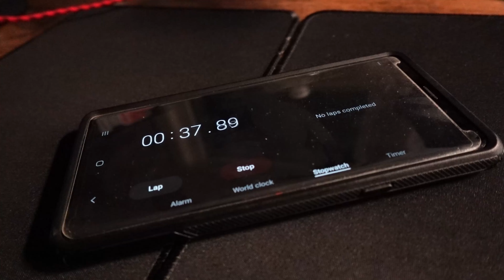003 4,000 weeks without regrets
As 2023 comes to an end, I figure I should do a mini compilation of this past year along with some reflections on life in general.

Spending 2 months in Turkey this year and witnessing the aftermath of 2 super earthquakes really hit home to me on how short a human life actually is and how unpredictable life can be.

One minute we are here, the next we are gone.

How you choose to live your life is the question if you are not under any immediate threat of dying.

WHAT'S BEEN HAPPENING:

🥰 I started a newsletter, it's FREEEE!

👻 This is my Medium account where I publish articles daily on self-development, writing, content creation, business / entrepreneurship, marketing psychology, making money on Medium and much more!